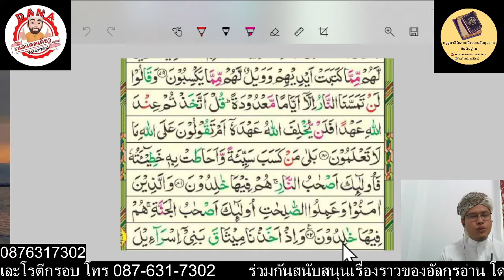ฝึกอ่านสูเราะอัลบากอเราะอายะที่ 80-82